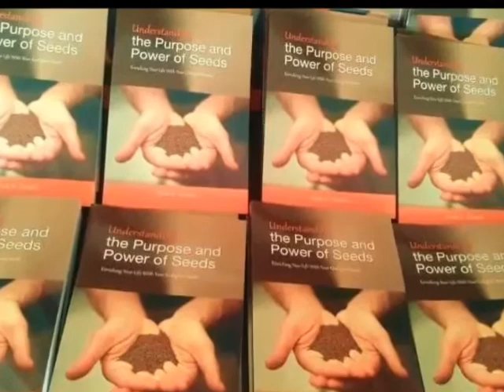Kelly Oriakhi Ministries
Understanding the Power and Purpose of Seeds by Apostle Kelly Oriakhi